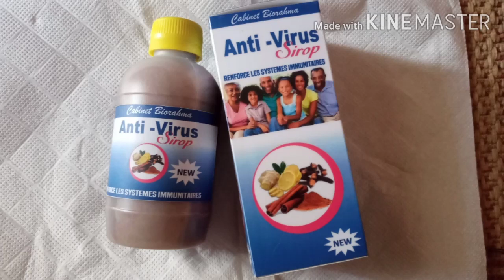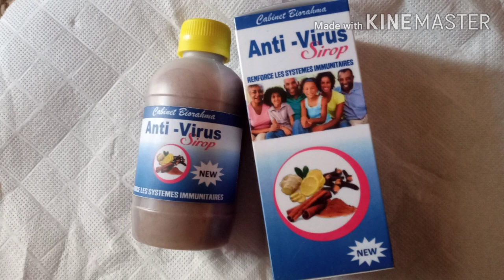Comment renforcer son système immunitaire